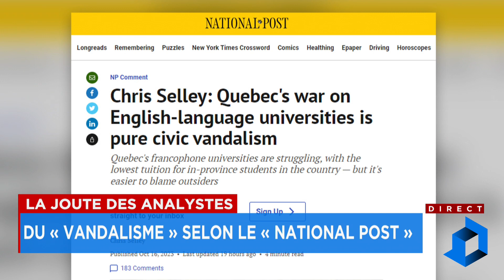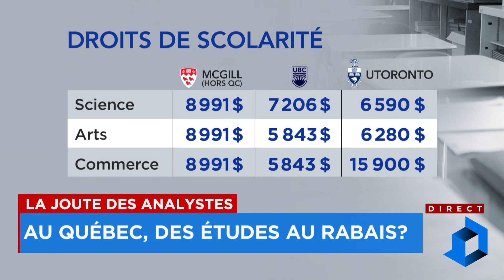Les gens n’ont pas une bonne idée de ce qu’est une grève générale illimitée, pense Mario Dumont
Segment LCN